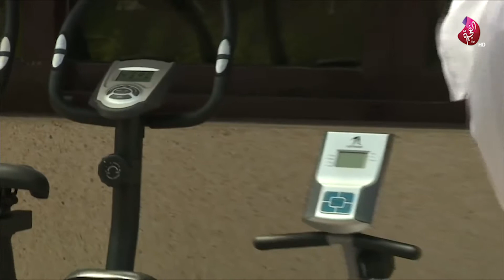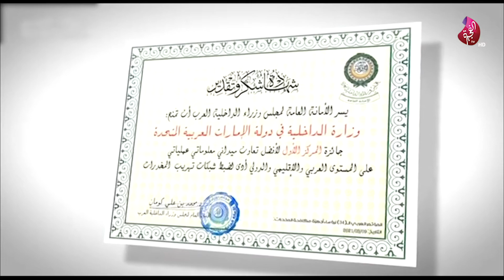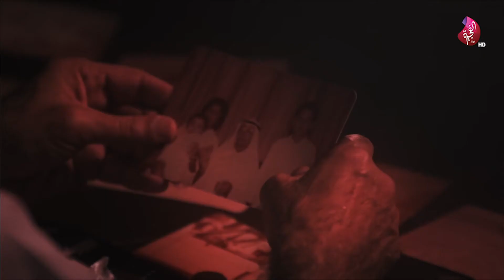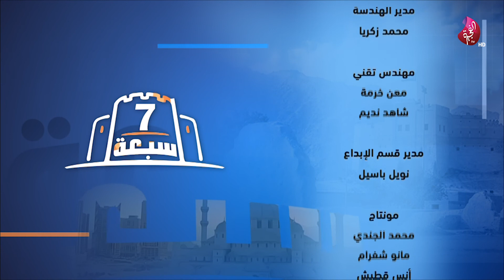برنامج سبعة على سبعة 24-06-2021